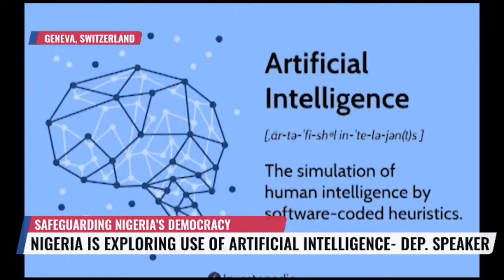Nigeria Is Exploring Use Of Artificial Intelligence To Safeguard Its Democracy - Dep. Speaker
The House of Representatives says Nigeria is exploring using Artificial Intelligence to safeguard its democracy.
Deputy Speaker, Benjamin Kalu, made this known at the ongoing 149th Inter-Parliamentary Union meeting in Geneva, Switzerland